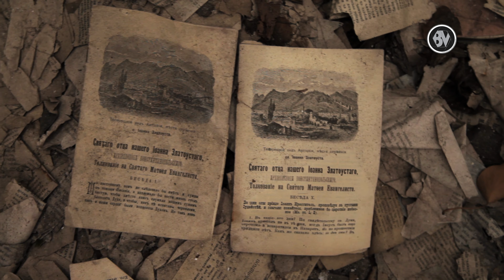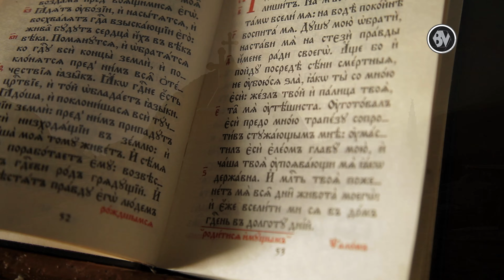Την Πατρίδα'μ Έχασα - Όλγα Κοβιτίδου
Η καλύτερη παράσταση τραγουδιού
Patrida'm - Olga Kovitidou (Batoumi remix) - 2013
Βιντεοσκόπηση και επεξεργασία βίντεο
Видеосъёмка и монтаж видео
Το κανάλι μου περιέχει επίσης μερικά βίντεο στα οποία μοιράζομαι την εμπειρία μου.
Мой канал содержит и некоторые видео, где я делюсь своим опытом